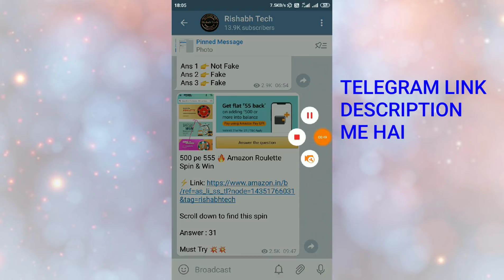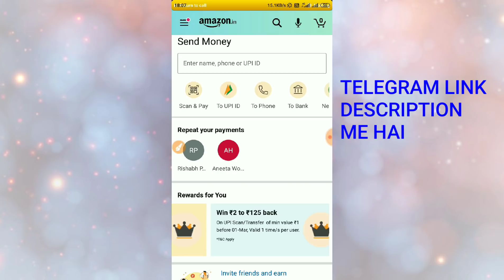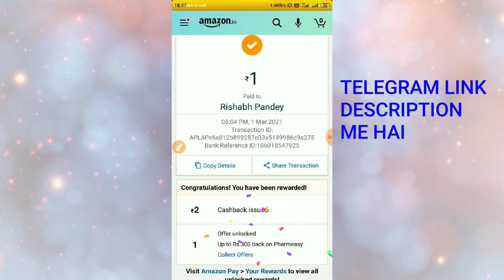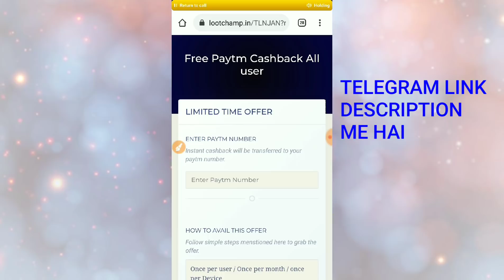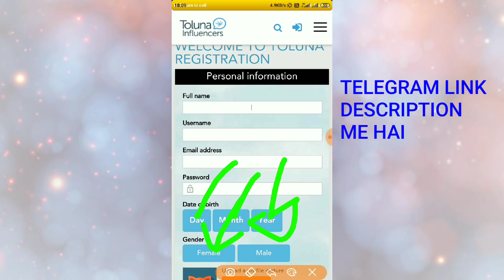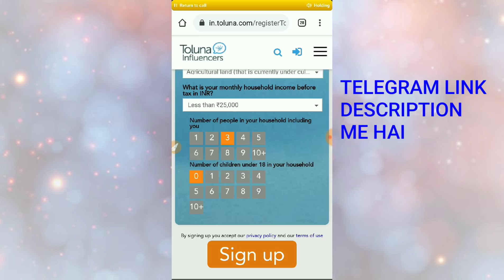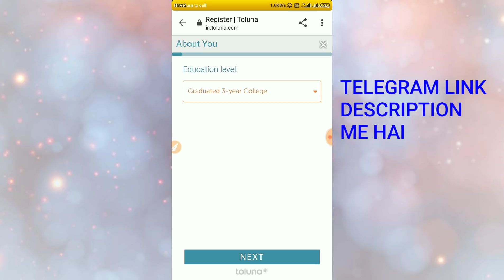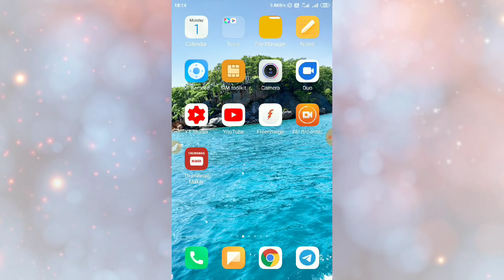AMAZON NEW SEND MONEY BUG !! FREE UPTO 250RS IN AMAZON !! FREE 30RS IN PAYTM FOR ALL USER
Rishabh Tech

AMAZON LOOT NOT WORKING

🛑🛑Maha Loot offer all user🛑🛑

🚀Get ₹15 - ₹30 Paytm Cash 🚀🚀

👉 Link - over

• City - Kolkata, Mumbai, Bengalore

👉 City - Kolkata (State - West Bengal) Pincode -  700001 / 700002

👉 City - Mumbai (State - Maharashtra ) Pincode - 400001 / 400002

👉City - Bengalore (State - Karnataka) Pincode - 560001 / 560002

🛑Must Verify mail (10-12 minute baad ata hai mail)

🛑Complete 2 -3 servey, instant ho jaayega 🥳🥳

🛑Done!! you will get ₹15 - ₹30 Paytm cashback with in 48 hours.

THANKS REGARDS
 "Rishabh Tech"